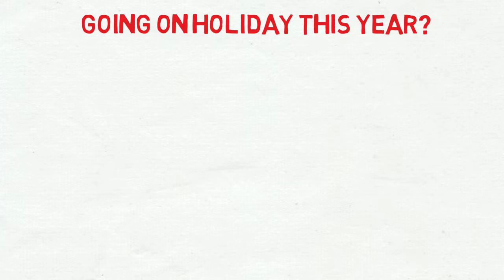Penguin Cars & Limousines